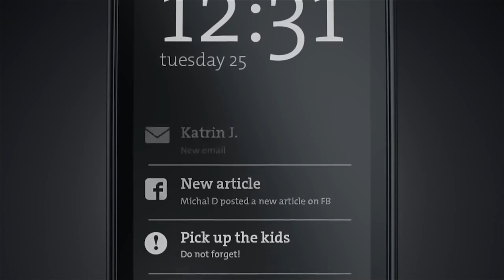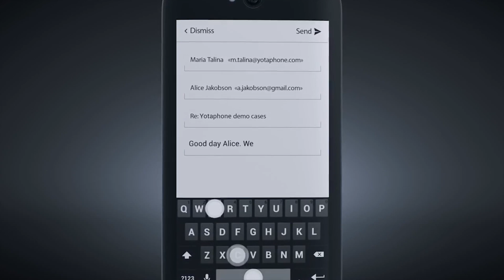Tech Talk: How YotaPhone Wants to Revolutionise the Smartphone Industry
There are hundreds if not thousands of smartphones available today yet since the launch of the iPhone seven years ago little has really changed.

Sure smartphones have gotten bigger, lighter and faster while millions of apps have been created for them, but in terms of how we use the our phones, we have seen very little innovation.

That could be about to change however with the launch of the second generation YotaPhone, a device with not one but two screens.

Vlad Martynov, the man behind the revolutionary device, believes he can take on the likes of Apple and Samsung and that dual-screened smartphones could soon become the norm.